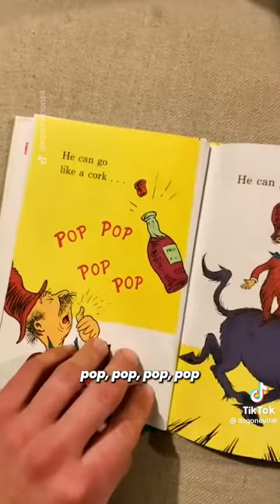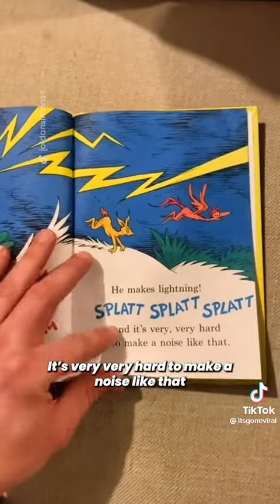A Dr Seuss Rap Song Part 2 Mr. Brown Can Moo With A Rap version of the book by Dr Seuss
Another Dr Seuss rap song with Mr Brown Can Moo a rap version of the book by Dr Seuss.

[How would you rate this]?